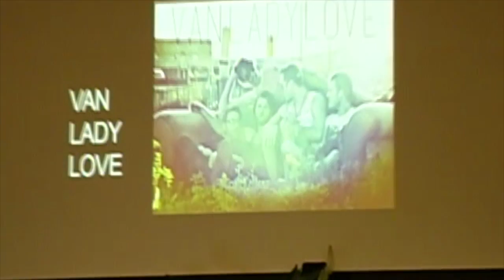NMS Van Lady Love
This video is about NMS Van Lady Love